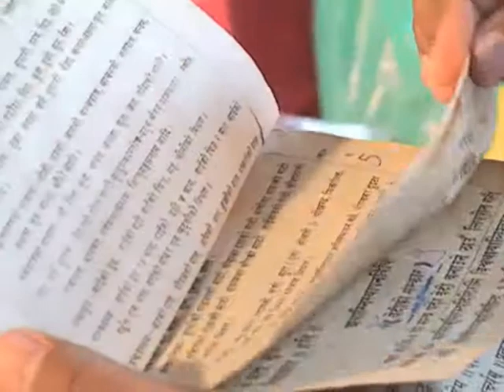PARKASH & SANTI Nepali Wedding 29.5.2011 Bangkok.wmv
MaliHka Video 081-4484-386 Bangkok